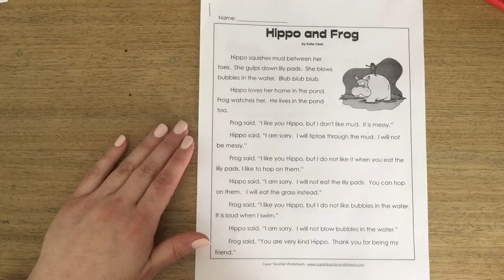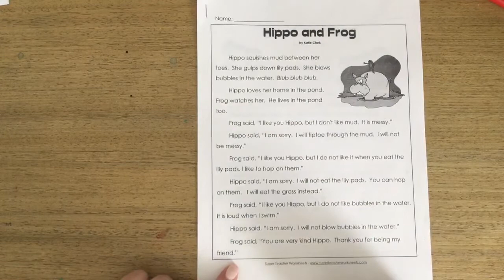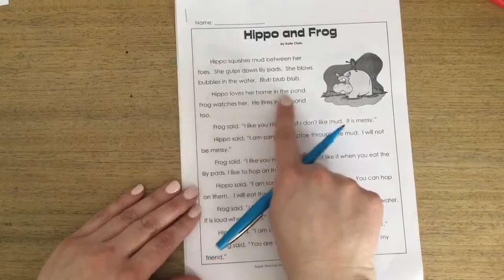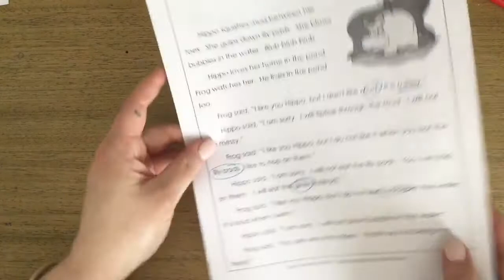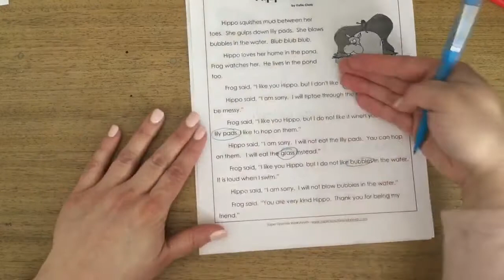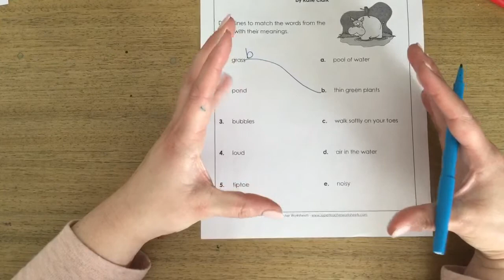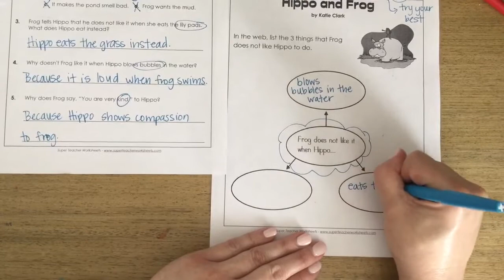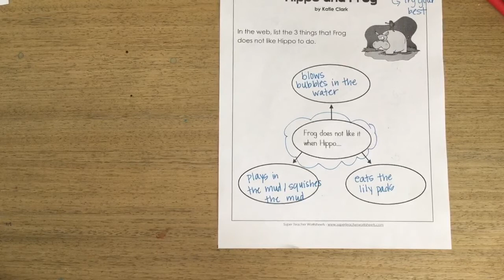Hippo and Frog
We read, review, and correct the ending passage Hippo and Frog.